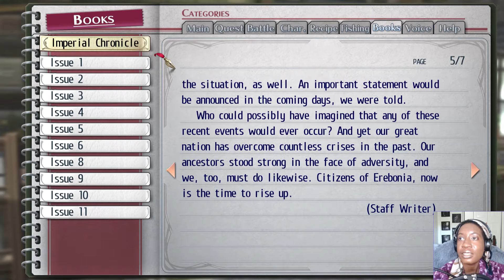#183 Crow is STILL Missing 🤔 -- Trails of Cold Steel